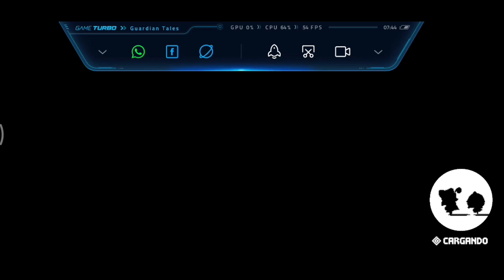El mapa más gigantesco! | No seré Delincuente! Dx | Mundo 12 Cap 4 | Guardian Tales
Hola, soy TDKaiser y hago videos por diversión. Espero que les estén gustando los videos de mi canal uwu en esta ocasión les traigo el Mundo 12 Cap 4 (12-4 al 100%). que realmente me costó mucho, habrán sido unas 2 horas hahaha alv

Probablemente la publicidad sea molesta para ustedes, pero el dinero recaudado será para hacer sorteos y mejorar la calidad de los vídeos :3

(Suelo responder casi al día siguiente uu, pero respondo xd)

No les doy permiso de utilizar mi contenido sin mi consentimiento.

Debes enviarlo en formato 1280x720 o 1280x1280 poniendo en el correo "solo 1 red social como IG, FB, etc.